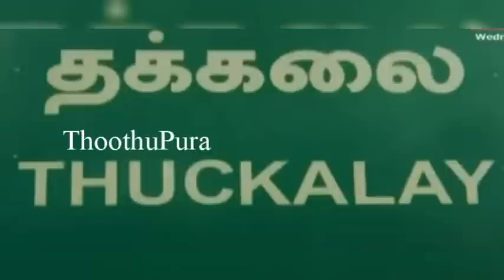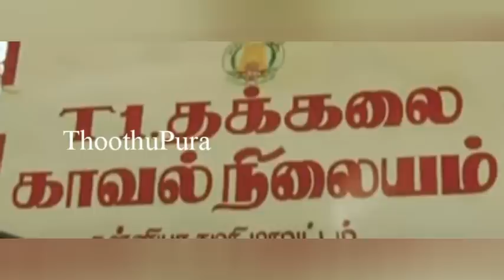கன்னியாகுமரி,தக்கலையை அடுத்த புலியூர்குறிச்சியைச் சேர்ந்த சுகன்யா செய்ததை பாருங்க | Thoothupura